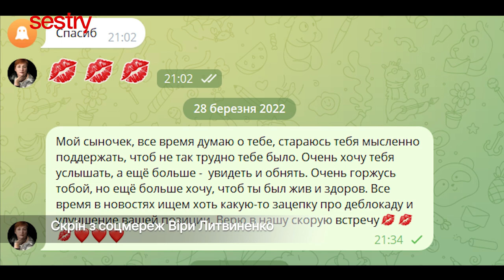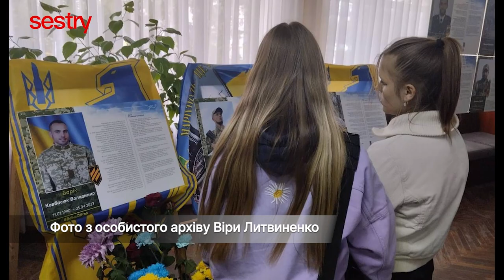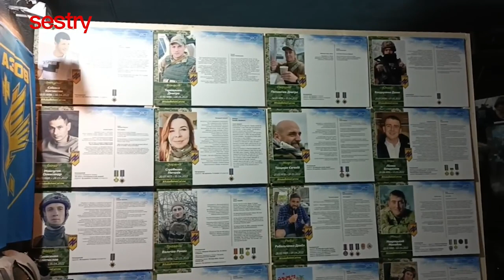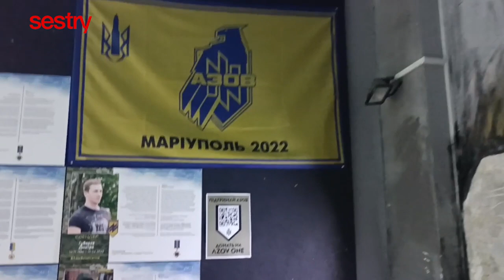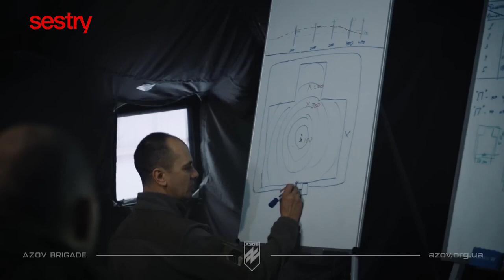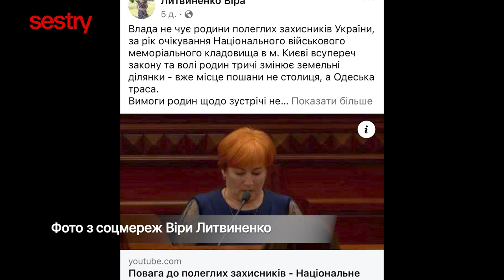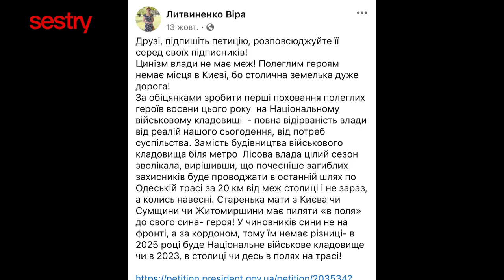ЖІНКИ АЗОВУ | Віра